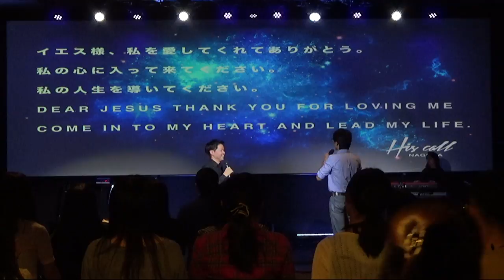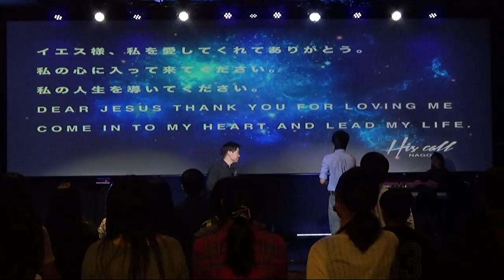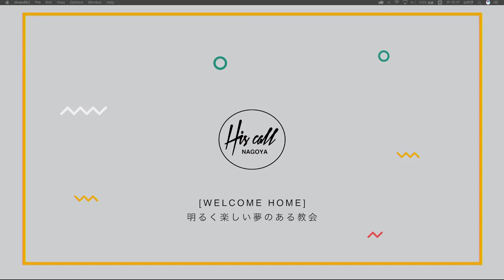GUEST SPEAKER Victory Church Ps.Joppet 壊れた世界への神様の解決はイエス